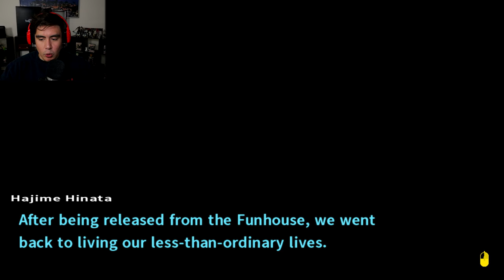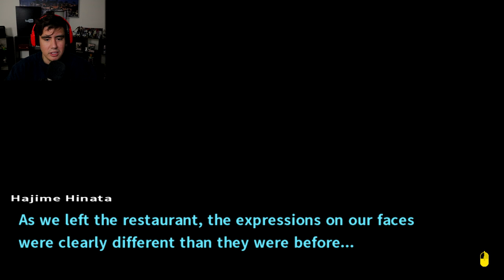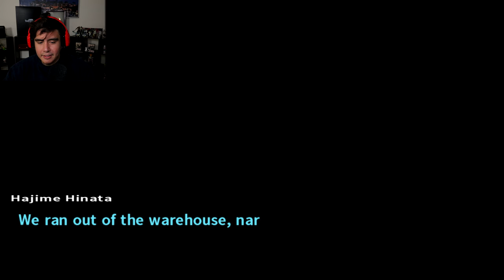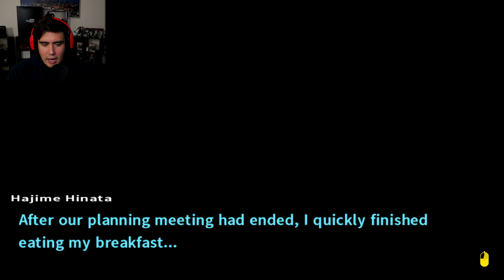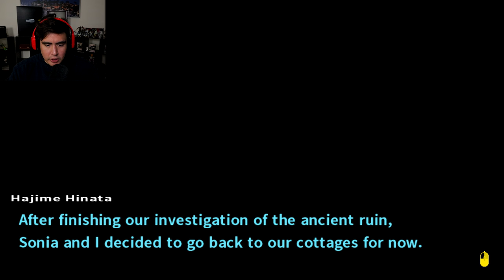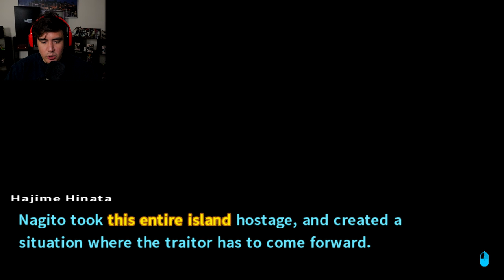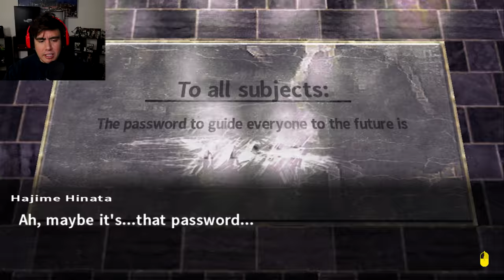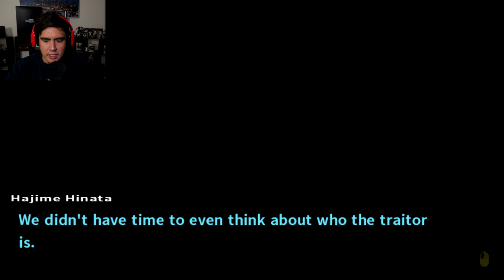NAGITO FINALLY SNAPPED ON EM & THIS NAGITO STAN IS HERE FOR IT | Danganronpa 2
Who Tryna see the next episode ASAP?? Leave a LIKE for the next Danganronpa 2 episode!